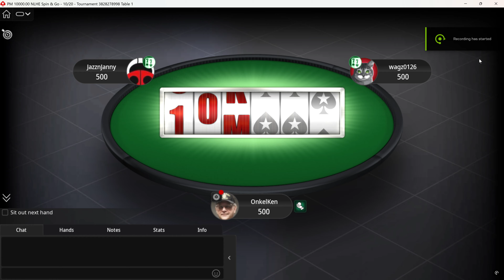[4K] Poker Play "SPIN & GO" on PokerStars